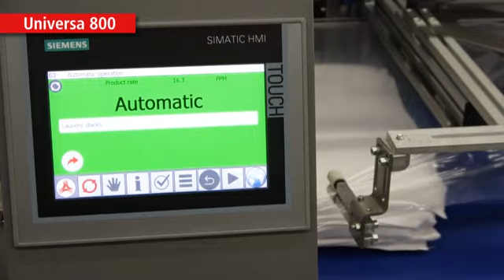Bagging Stacks Of Laundry (Kallfass Universa 800 Automatic Shrink Wrap Machine)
Our Kallfass Universa 800 Automatic Shrink Wrap Machine Bagging Stacks Of Laundry. Kallfass manufactures high end automatic shrink wrap machines which can be utilized in every industry. We offer intermittent-motion side sealers, high speed side sealers, bundlers, and shrink tunnels.

Our shrink wrap machines are made in Germany are some of the highest quality shrink wrap machines you can find on the market today!